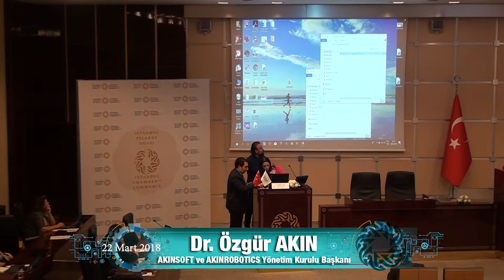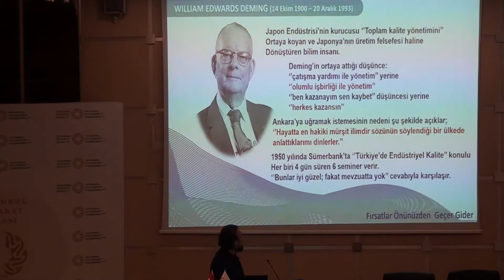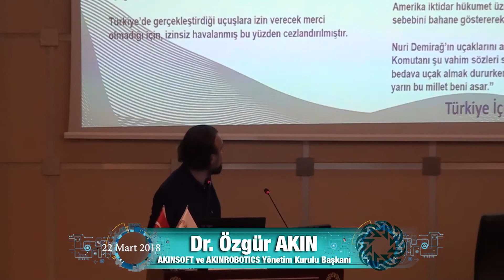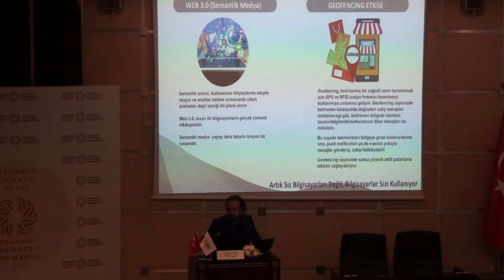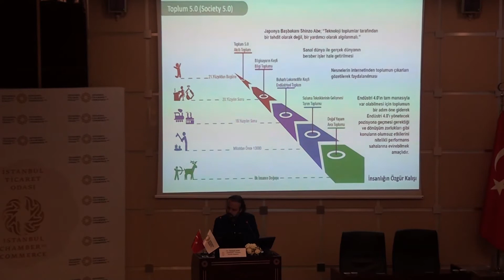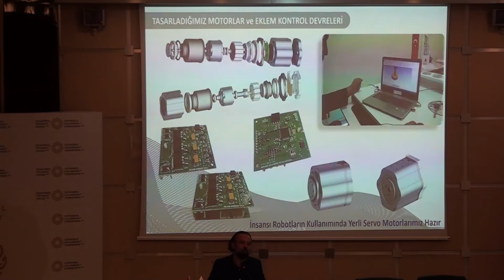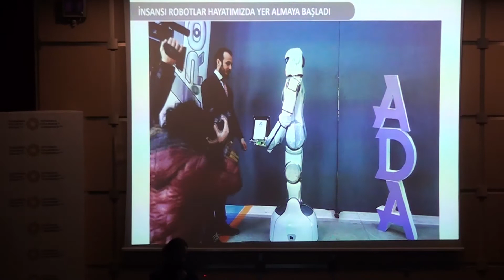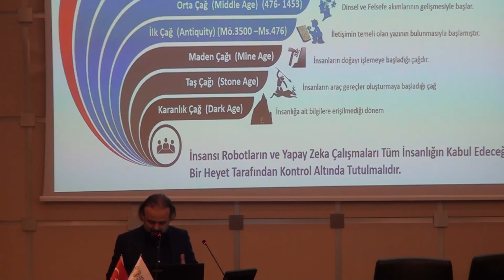İstanbul Ticaret Odası-Dr. Özgür AKIN "Yapay Zeka Dönüşümü ve Robot Uygulamaları" Semineri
Dr. Özgür  AKIN 100'e yakın üniversite, kurum ve kuruluşta;  sosyal sorumluluk bilinciyle, "Dijital Dönüşüm" konulu  konferanslar gerçekleştirdi.
Yüksek teknolojiye gereken önemi vermeyen milletler, kendi topraklarında özgür olduklarını sanarak, köle olmaya mahkûmdur.
Geçmişimizden aldığımız hürriyet ve bilim mirasını, yüksek  teknoloji ile taçlandırmak adına katılmış olduğumuz tüm organizasyonlarda emeği geçen hocalarımıza ve tüm katılımcılara teşekkürlerimizle...